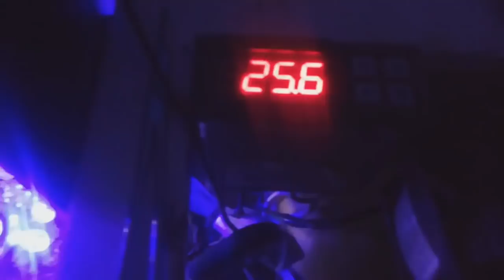Esse é meu NANO REEF - Cleir Carvalho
Boa Cleir, Parabéns !!!
Participe você também !
ESSE É MEU NANO REEF 2018
Datas:
De 15/06/18  até 07/07/18 – Você deve enviar seu  vídeo
De 15/06/18  até 08/07/18- Postagem dos Vídeos no Canal
De 08/07 até  19/07/18 – Apuração
19/07/18 – Resultado as 20:00h no canal

Informar no e-mail , nome completo , cidade e numero do Whatsapp

Os vídeos serão transmitidos no canal aquário marinho sem grana até 08/07/18
O vídeo deve ter no máximo 7min ,sem musica de fundo e quando gravado no celular, gravar na horizontal
Será aceito apenas aquários de até  100l (Cem litros)
O aquarista deve informar no vídeo  as medidas do aquário e litragem , falar sobre o aquário e como mantem esse aquário

Critério de avaliação
Os jurados devem avaliar todo conjunto, organização, limpeza e as formas como o aquarista realizam suas manutenções.

Jurados:
André Albuquerque  - Site Aquaa3
Leo Cardoso – Canal Reef Show
Valdir Citolino – Lojista Mundo Aquático
André Moura – Lojista – Fish in a Box
Marcio Castilho - Lojista – Aquarium Life

O Resultado sai dia : 19/07/18 no canal

Premio para o Ganhador
1 kit de rações para Marinho Tropical
1 BONÉ TROPICAL
1 OCEAN Blend 250ml
1 OverNite 250ml
1 Peixe Pseudochromis da EcoReef ( enviado pela Ecoreef)
1 Fuel da Aquavitro -Pequeno
1 Remediation Aquavitro -Pequeno
1 Carvão Ocean Tech
1 Ocean Pure

*Frete por conta do canal

Ao enviar o material para o concurso, automaticamente o participante estará autorizando a utilização do mesmo, sejam fotos, , Videos, textos ou qualquer outra informação, pela organização do presente concurso, sem qualquer restrição de divulgação, por mídia impressa, televisiva, digital, outros meios de transmissão de dados ou qualquer outro modo que venha a existir, sem qualquer tipo de ônus.